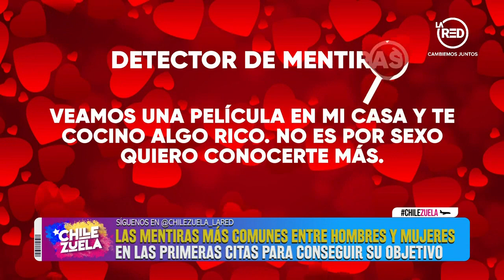Las mentiras más habituales de hombres y mujeres en la primera cita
La experta en parejas, Patricia Ramos, nos habló más sobre el amor